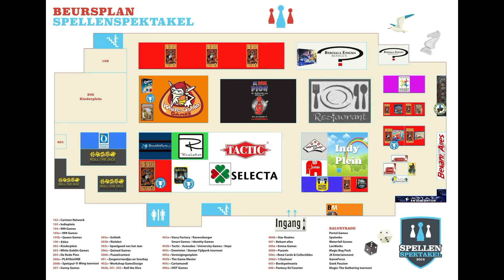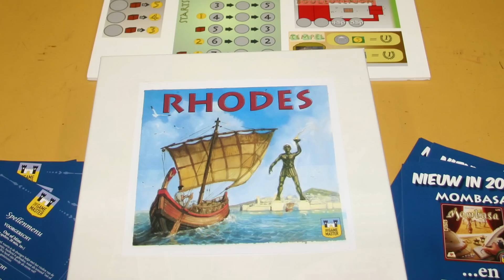The Game Master op het Spellenspektakel 2015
Wandel met mij mee over het Spellenspektakel en loop door de stand van The Game Master.
Ontdek nieuwe titels die volgend jaar uit komen zoals Mombase & Rhodes.